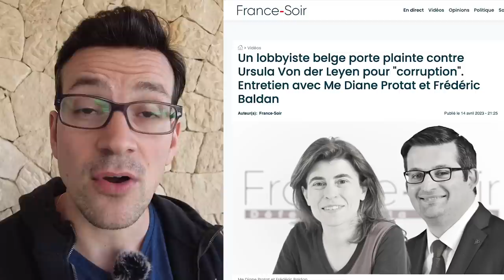Wegen Pfizer SMS: Von der Leyen von Lobbyist verklagt!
Der Belgische Lobbyist Frédéric Baldan hat jetzt die EU-Kommissions-Präsidentin Ursula von der Leyen verklagt. Alle Details im Video.

0:00 Belgischer Lobbyist verklagt Ursula von der Leyen
1:00 von der Leyen löscht Pfizer SMS
3:00 Überschuss an Dosen